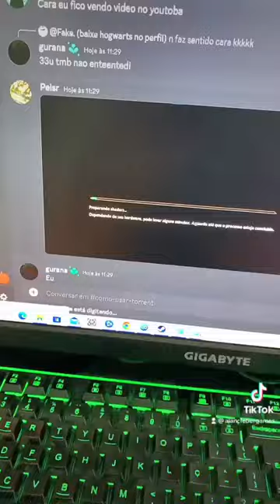COLOCANDO HOGWARTS LEGACY EM PORTUGUÊS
Minha tag de Criador na Epic Games é ALANCLEBER
Amazon Music Unlimited 3 meses GRÁTIS
Vai comprar qualquer coisa na Amazon ?
App Amazon
FPS no CS: -allow_third_party_software
Amazon Prime Video games
ANIMES DE GRAÇA NA TV, CELULAR, TABLET E VIDEO GAME!!!
XBOX GAME PASS PC POR R$29,90 POR MES VARIOS JOGOS!
ASSINATURA Origin Access PC 3 meses R$47,90 12 meses R$109,90
SPLITGATE:X2F22W
Notebook-2AM E550/Clevo nb50th
GPU: GeForce GTX 1050 3GB = GeForce GTX 1050ti 4GB
EGPU: Soyo amd rx5700xt 8g placa gráfica gddr6 memória de vídeo pcie 16x4.0 256 bits
CPU: Intel(R) Core(TM) i5-9400 CPU @ 2.90GHz-4.10GHz
Memória: 24 GB RAM 2666MHz
SSD m2 NVME: 128GB
SSD KingDian m2 NVME: 512GB
SSD KingDian: 1TB

pra quem teve problema no teclado e acabou a garantia.

Código para ativar o desempenho máximo no windows 10 vai em prompt de comando copia e cola e aperta ENTER

Tenha Conta nas Lojas e baixe os jogos de graça e varias Promoções!!!

Baixar driver: Para o driver de vídeo baixar GeForce Experience

Mesa e Cadeira Gamer:
Mesa Gamer Notável com Suporte para Fone NT2020
MESA GAMER NT 2020 PRETO/VERDE
Mesa De Gamer Play-móveis Albatroz - Preto/Vermelho
Mesa Gamer Fremont para 2 Monitores Preto e Vermelho

Cadeira Gamer Prizi Hoss - Vermelha
Cadeira Gamer Azul - Prizi - Jx-1039b